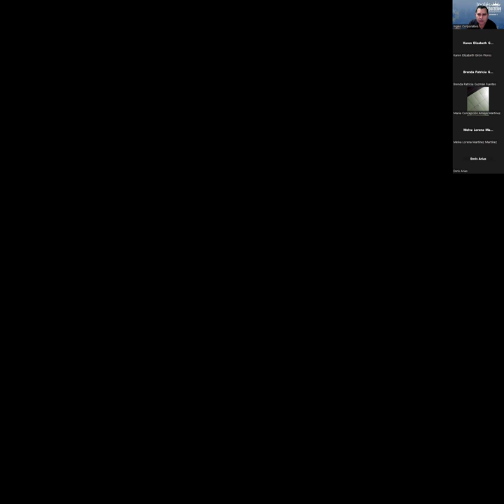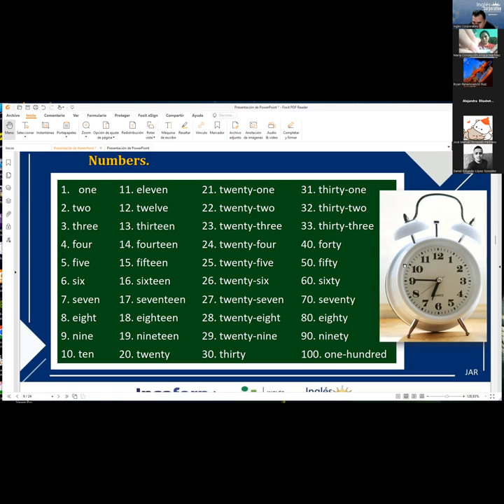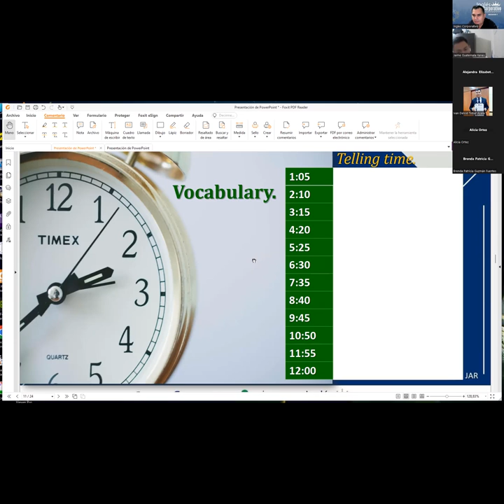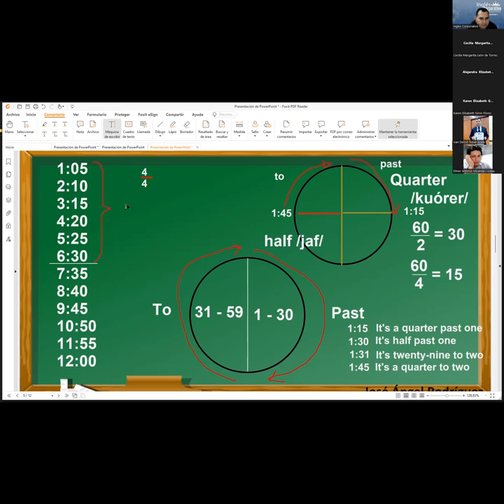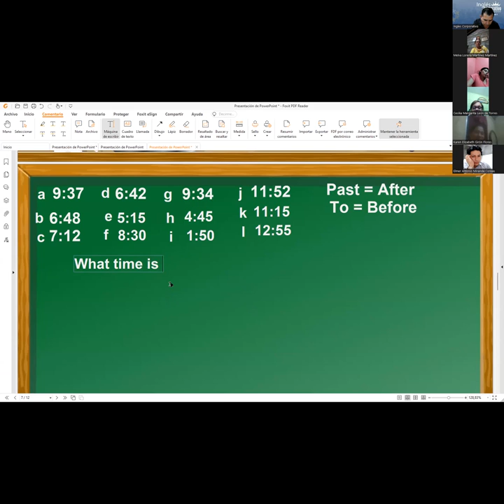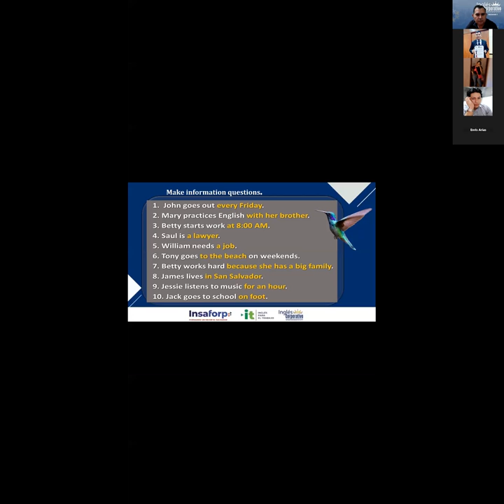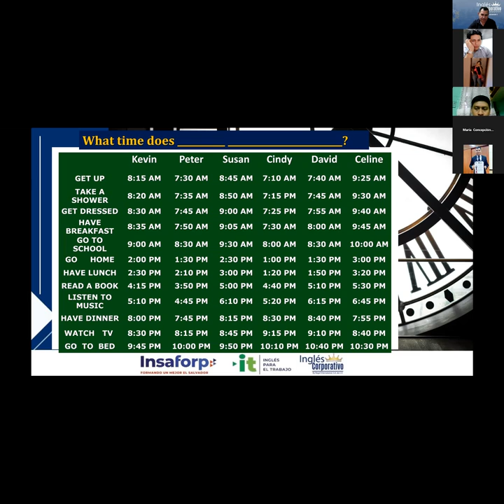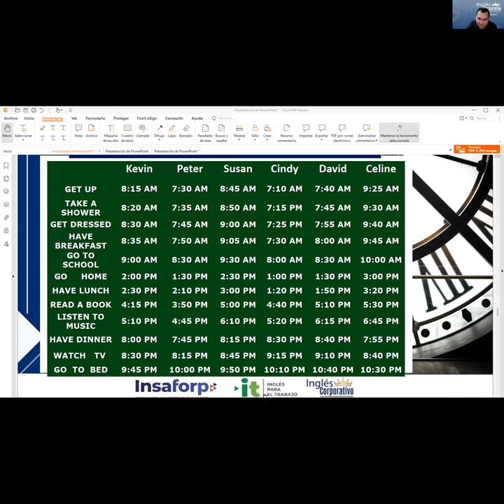Inglés Corporativo-03-11-2022- How to use questions with What time...?